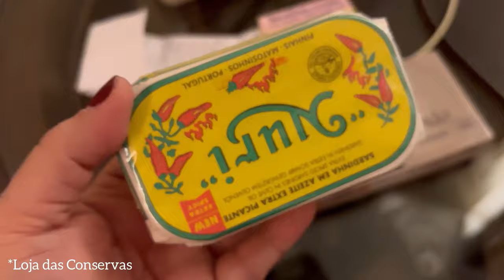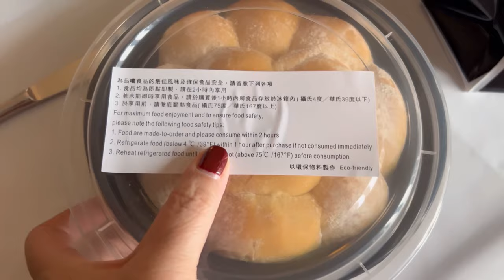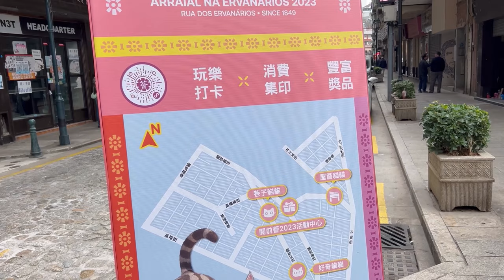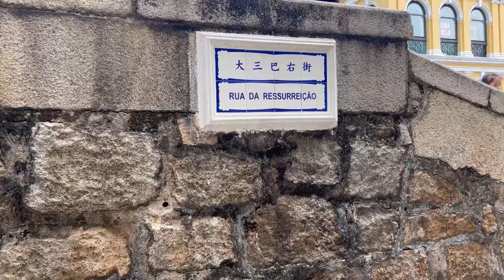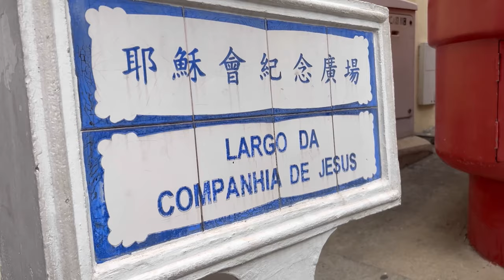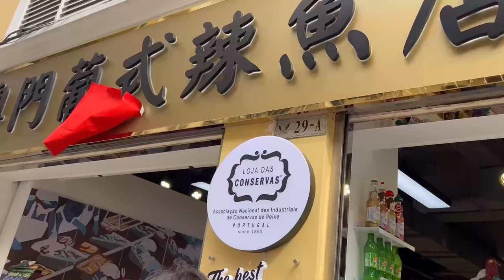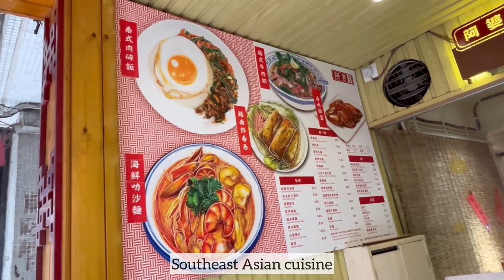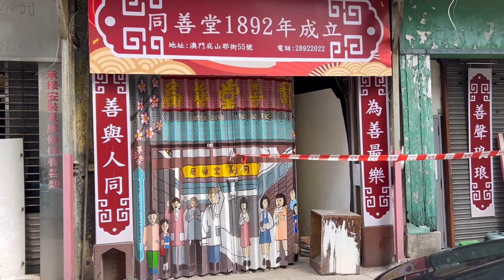The Best Places To Take Photos In Macau!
Hello everyone! Explore the enchanting city of Macau with this ultimate travel vlog guide! From the iconic Ruins of St. Paul to the vibrant Senado Square, this video takes you on a day tour through the must-visit spots in Macau. Get insider tips on the best places to capture stunning photos, like Rua dos Ervanarios. Whether you're planning a trip in 2024 or just looking for travel inspiration, this Macau travel vlog is your go-to resource for an unforgettable experience. Plus, discover how to easily navigate to the Ruins of St. Paul for the perfect shot. Watch now and start planning your Macau adventure!

Timestamp:
00:00 - Vlog Preview
01:33 - Quick haul and in-room breakfast
04:20 - Walk to the Ruins of St. Paul's (buying souvenirs, trying Pablo cheese tart, discovering the best spot for photo!)
10:42 - Walking around Rua dos Ervanarios, Rua da Tercena, and returning to the airport